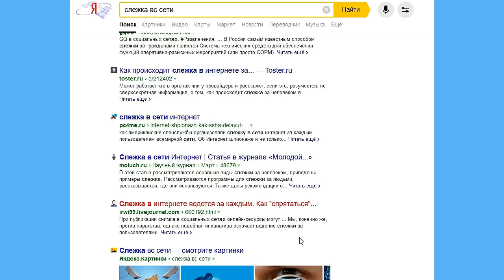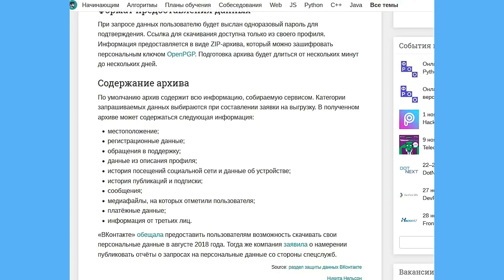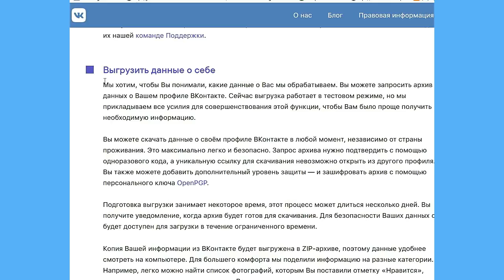«ВКонтакте» позволила пользователям скачивать собираемые о них данные